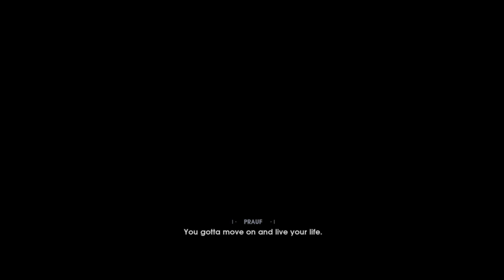STAR WARS Jedi: Fallen Order!